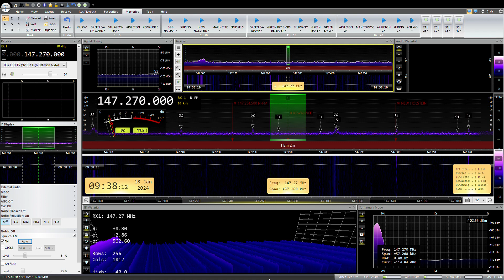KEWAUNEE AMATEUR RADIO, GOODMORNING NET. 2024 01 18 09 30 12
MY CALL SIGN IS KD9YJH AND I AM LOCATED IN GREEN BAY ON THE NORTHWEST SIDE. THIS NET TAKES PLACE ON THE K9KEW REPEATER LOCATED IN KEWAUNEE WI. AT A FREQUENCY OF 147.270 WITH A PL TONE OF 146.2HZ. PLEASE KEEP IN MIND, MY RECORDING STATION IS LOCATED ON THE NORTH WEST SIDE OF GREEN BAY, ALMOST 50MI FROM THE REPEATER. THE STATIC YOU HEAR IS DUE TO THE CURRENT LIMITATIONS OF MY RECORDING STATION. MY ANTENNA IS AN OLD ARCHER CROSSBOW CB BASE ANTENNA FROM THE EARLY 90'S, AND IT IS ONLY ABOUT 30FT ABOVE THE GROUND AT THE TIP OF THE WHIP.  I AM USING AN RTL-SDR BLOG DONGLE, FOR RECIEVING WITH THE SDR# SOFTWARE.

IF YOU LIKE WHAT YOU SEE AND HEAR. AND PLEASE CONSIDER DONATING TO MY GO FUND ME TO HELP IMPROVE MY CAPABILITIES AS A CONTENT CREATOR. ALL DONATIONS WILL GO TOWARDS RESEARCH, SOFTWARE AND SUBSCRIPTIONS, AS WELL AS MORE AND BETTER EQUIPMENT, SUCH AS ANTENNAS AND OTHER HARDWARE FOR IMPROVED RECEPTION WITH A BETTER SIGNAL AND LOWER NOISE FLOOR, AS WELL AS, FURTHER REACH SO THAT I CAN CAPTURE MORE NETS FROM OTHER GROUPS IN THE AREA AND FURTHER OUT. AS WELL AS THE ABILITY TO PRODUCE A MORE DIVERSE LINE OF CONTENT RELATED TO AMATURE RADIO IN GENERAL.